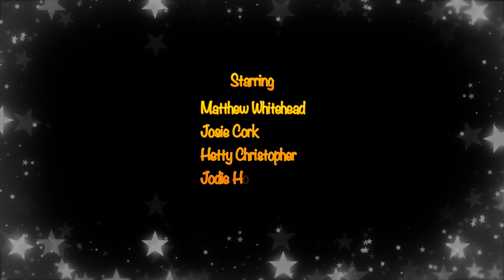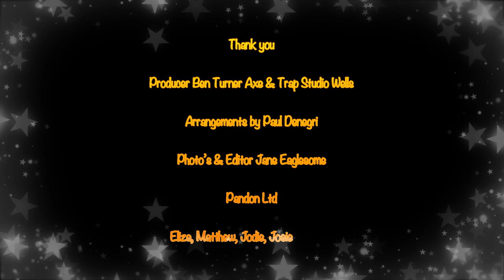A Somerset Merry Christmas, traditional carols and songs performed by young local trumpet players.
Traditional songs and carols performed by some talented young music students on solo trumpet, includes scenes from the beautiful Somerset countryside. Features O' Little Town of Bethlehem, The Holly and the Ivy, Jingle Bells, We Wish You A Merry Christmas, Early Festivities ( Patapan, Gaudete & The Boar's Head Carol) and Silent Night.
Performed by: Eliza Talman, Jodie Horsfall, Matthew Whitehead, Hetty Christopher, Josie Cork.

All works from a Pandon publication of arrangements by Paul Denegri: Six Songs and Carols at Christmas.